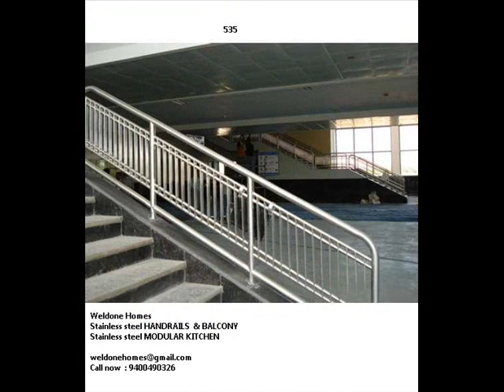HAND RAIL DESIGNS -ALL KERALA provider - BEST provider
WELDONE HOMES      STAINLESS STEEL MODULAR Kitchen , STAINLESS STEEL HAND RAILS --THRISSUR, KERALA

We are providers of PREMIUM class Stainless Steel modular Kitchen & HAND RAIL providers  in KERALA. Our Kitchen is made of 100% 202 grade Stainless steel materials including Cabinets, Accessories and even Stainless steel Screws. We are ISO standard company with Best quality. We manufacture the kitchen in our Fully mechanized factory with imported machines with globally competing quality. Hence the Finishing will be very high.

STAINLESS STEEL MODULAR KITCHEN has become a premium & Most used part of new houses in KERALA. Hence demand for this product has been increased 40%  in KERALA. Our kitchen is becoming a primary part of new generation VILLAS in KERALA. Most of the reputed Architects recommends our kitchen for premium Houses.

We provide following services:- STAINLESS STEEL

1. STAINLESS STEEL STAIRCASES RAILS
2. STAINLESS STEEL HAND RAILS
3. STAINLESS STEEL BALCONY HAND RAILS
4. EXTERIOR STEEL   GRILLS AND ENCLOSURES
5. STAINLESS STEEL PILLAR COVERING
6. STAINLESS STEEL MODULAR KITCHEN